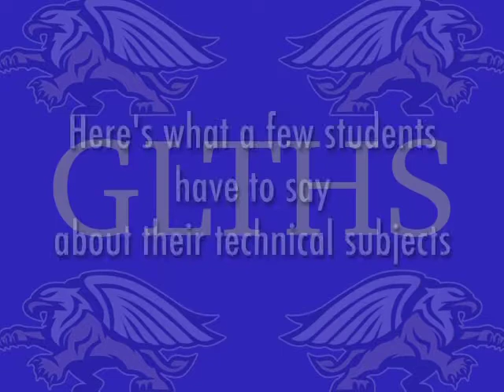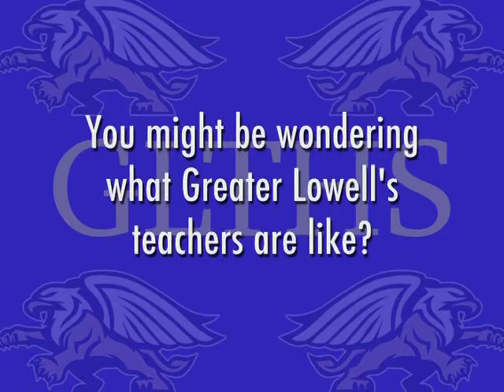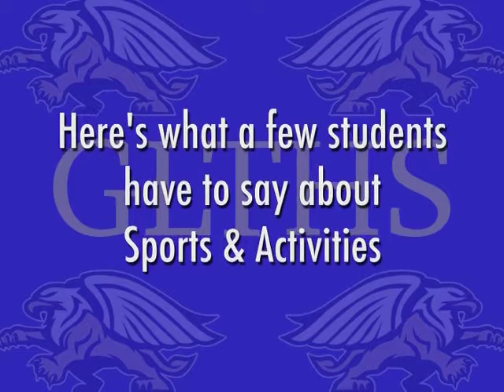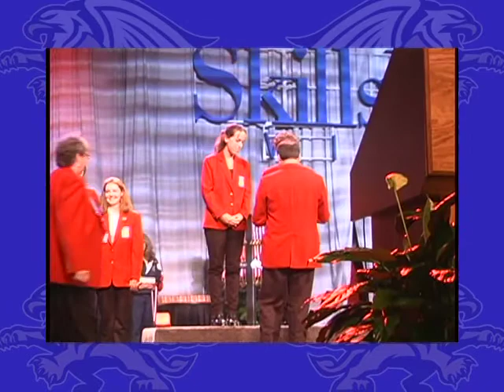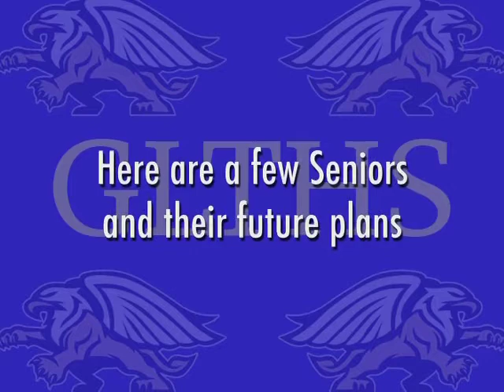Greater Lowell Tech Admissions Video